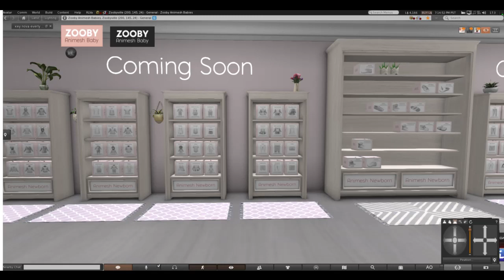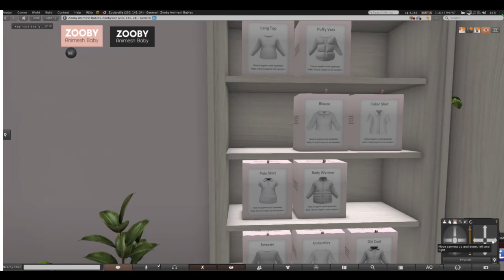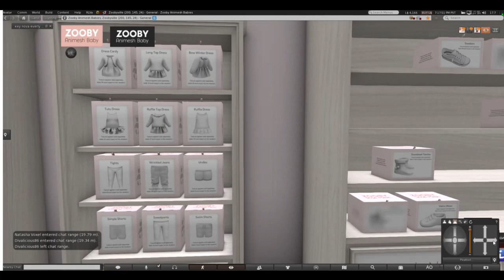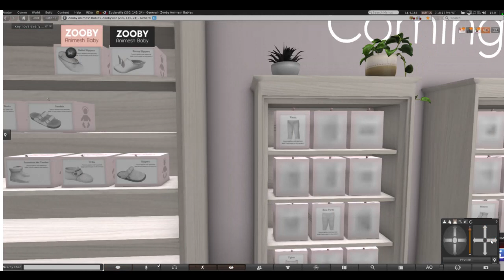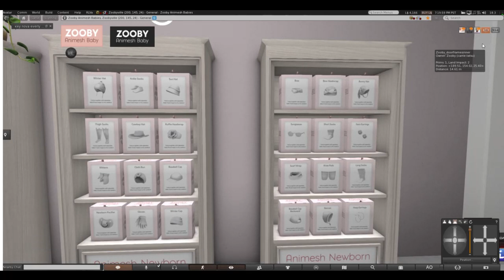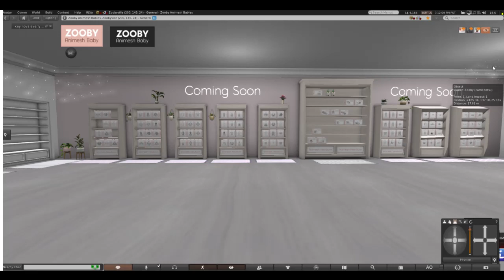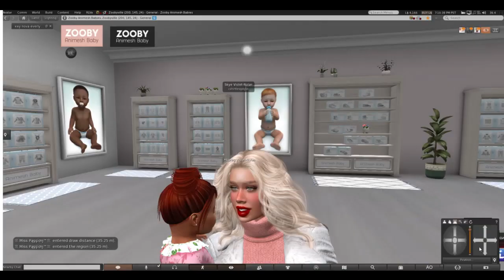Zooby Animesh Newborns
Zooby animesh Newborns are owned by Carrie Tatsu